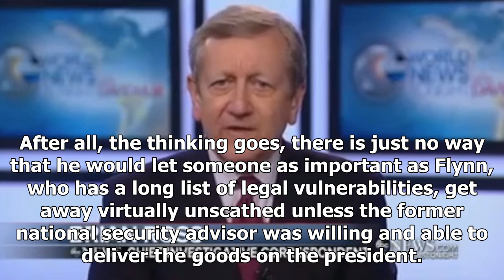ABC'S brian ross and handed trump a win ' big ' with broken reportUs's news-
Us News - ABCS brian ross and handed trump a win  big  with broken reportUss news-

Thanks to Mike Flynn’s guilty plea, Friday should have been a very bad day for President Donald Trump, and in many ways it obviously was. However, because of ABC News and Brian Ross making a very critical error, Trump will likely, at least for now, be able to salvage some victory out of the jaws of this apparent defeat. To be clear, the fact that Flynn, the former national security advisor and very key person in the Trump campaign, has pled guilty to lying to the FBI over his contacts with Russi...